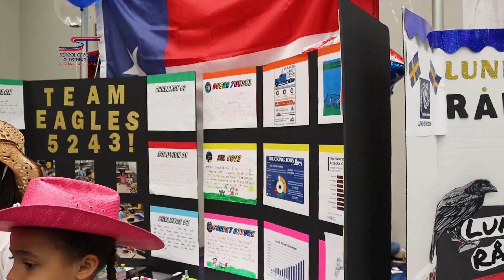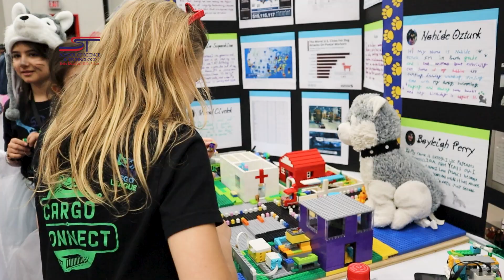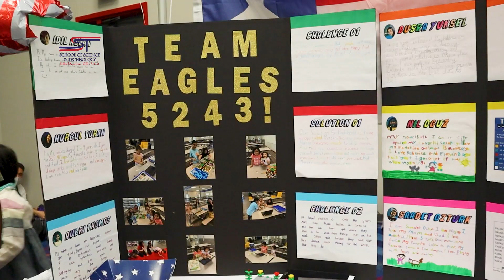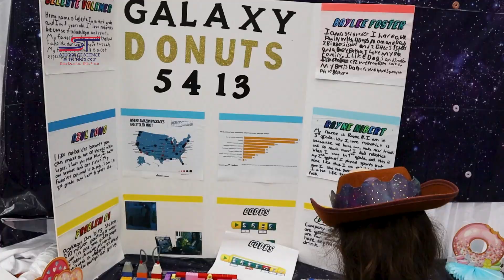SST Schools at the 2022 First LEGO League Championship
The FIRST LEGO League is a competition that allows students from ages 4 to 16 to compete and learn about science, technology, engineering, and math. This year, the worldwide competition invited three SST Schools teams. The event exposed our young students to an exciting world of robotics as they navigated the competition, new friendships, travel, and creativity!

Read about it:
FIRST Lego League: